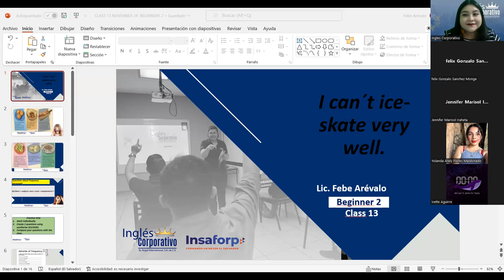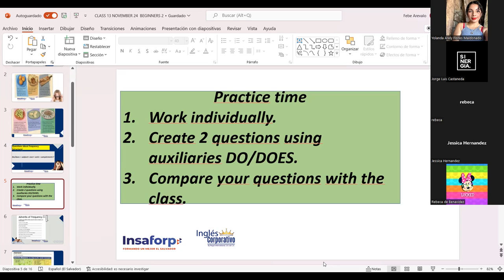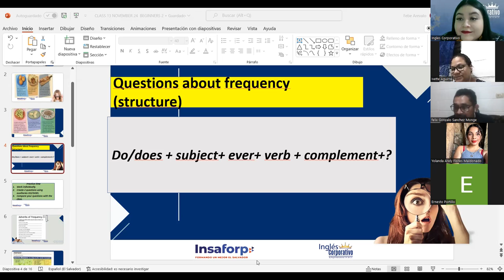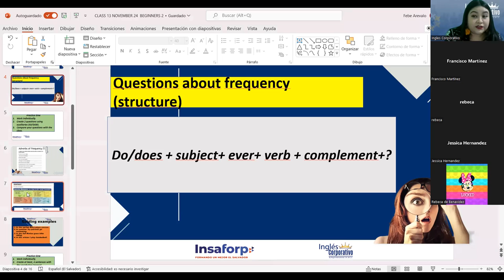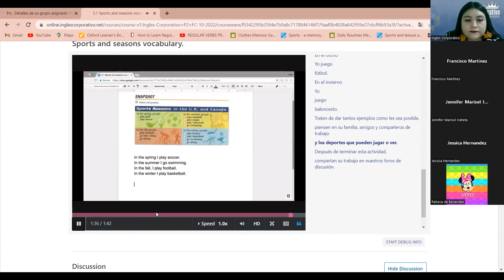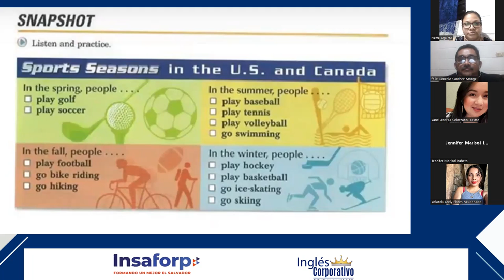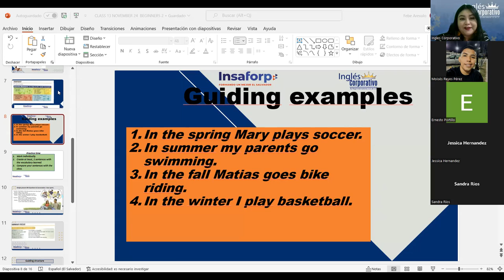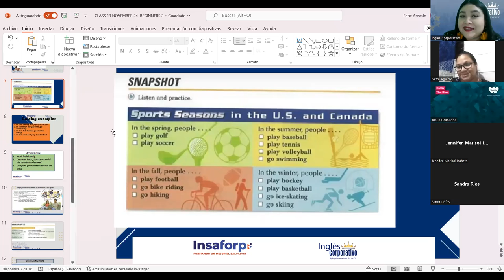Inglés Corporativo-31-10-2022-Sports and seasons vocabulary.